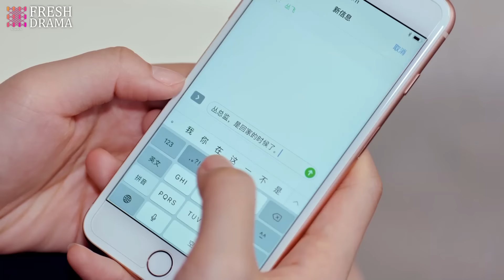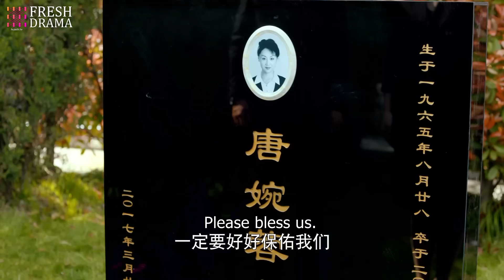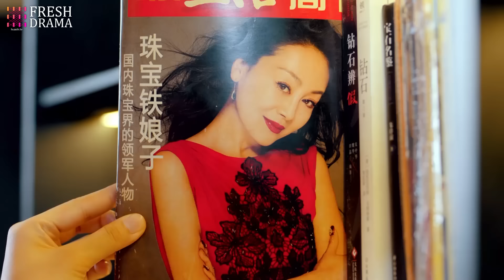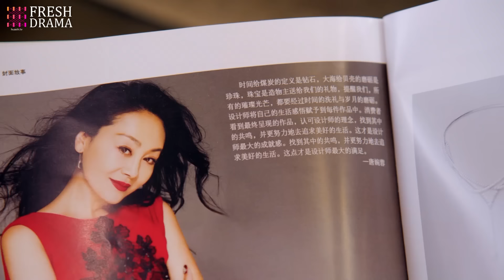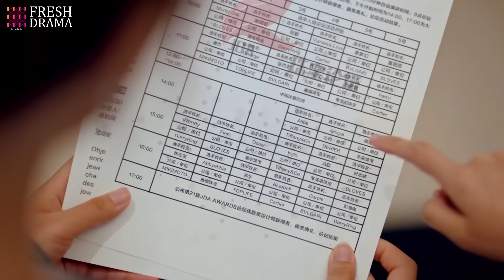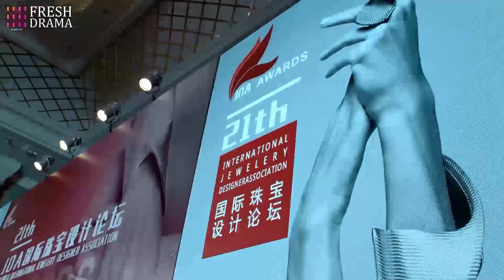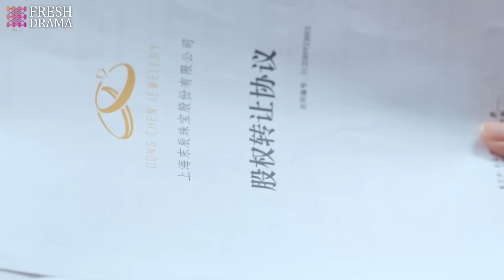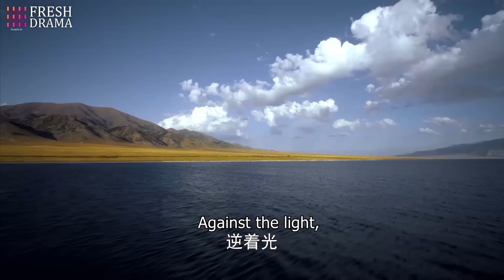END【Multi-sub】EP45 Tangled Obession | Rich Girl Had Her Life Reset as CEO's Fiancée for Revenge❤️‍🔥